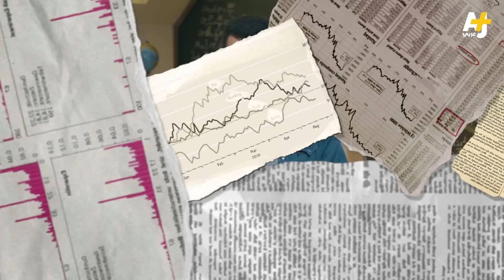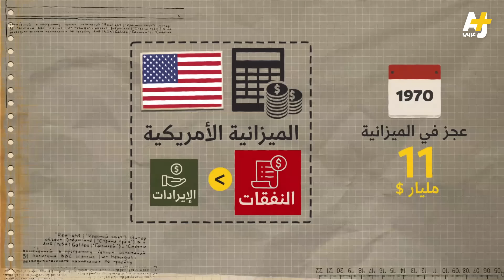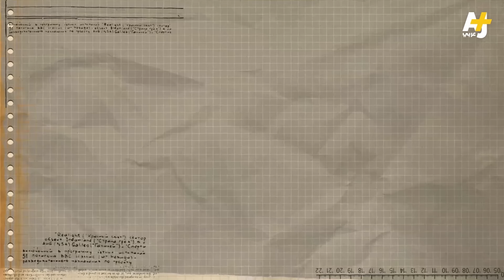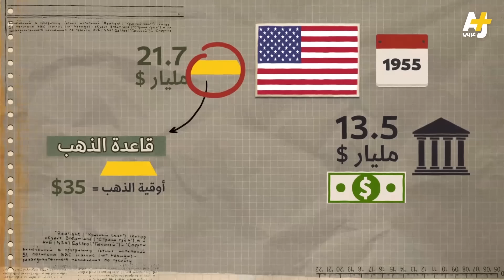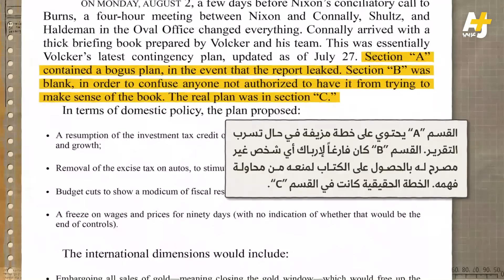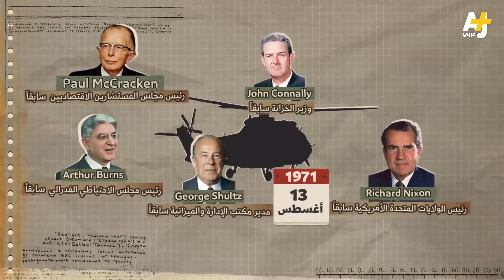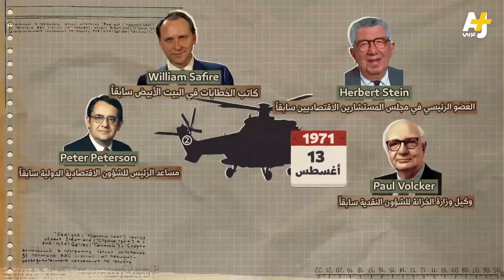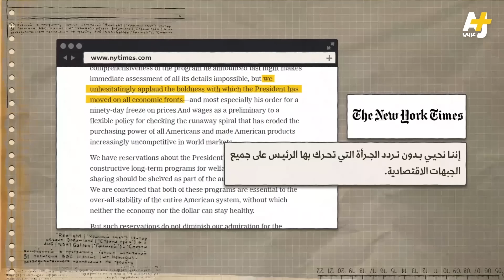المُخبر الاقتصادي+ | لماذا ألغت أمريكا قاعدة تحويل الدولار إلى ذهب؟ كيف خدعت العالم لتنقذ نفسها؟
إلغاء أمريكا لقاعدة الذهب في 1971 غير العالم للأبد..
كيف خطط ريتشارد نيكسون سراً لإلغاء الربط بين الدولار والذهب بعد اقتراب احتياطيات بلاده من الذهب من النفاد؟